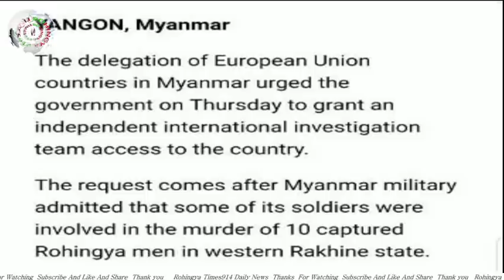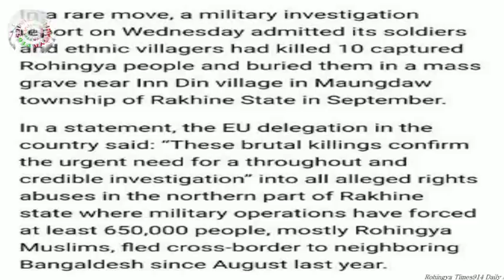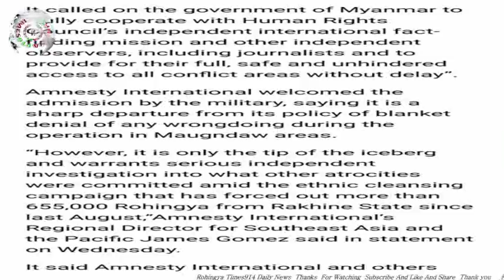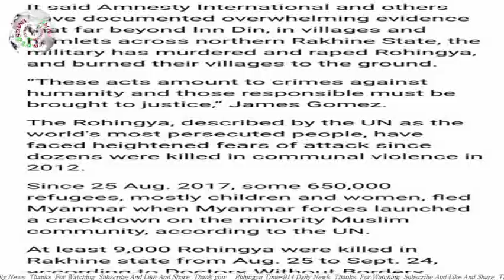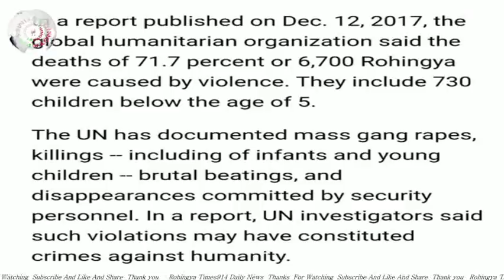Today 12 January 2018#English News Translation in Rohingya Language By Mr Sherif